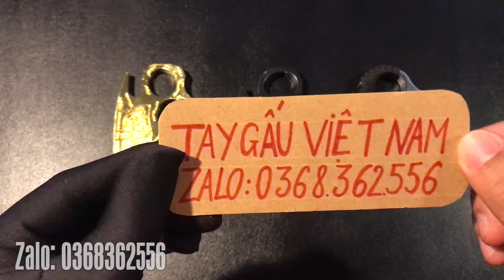Những Mẫu Tay Gấu Phòng Thân Bán Chạy Nhất Tháng 2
Shop bán tay gấu uy tín số 1 VIỆT NAM
- Mua hàng add zalo : 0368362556